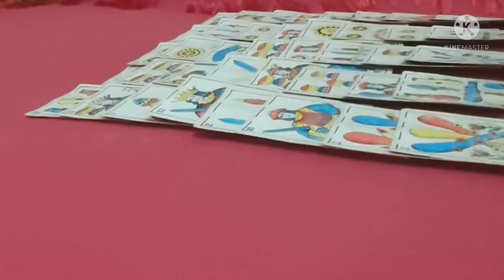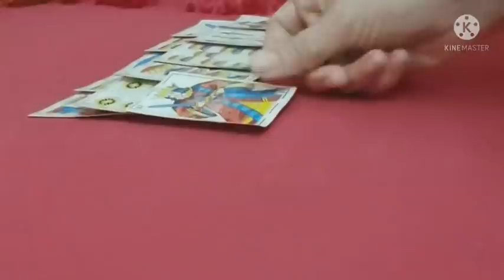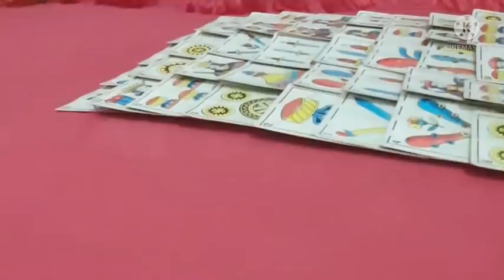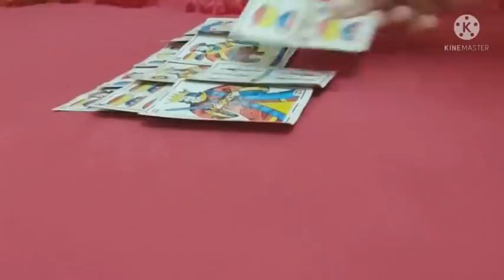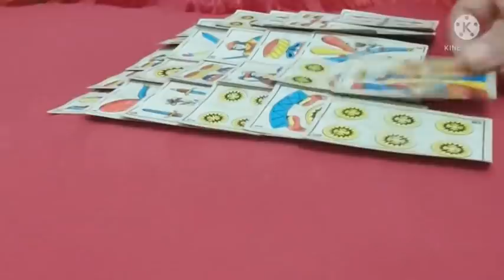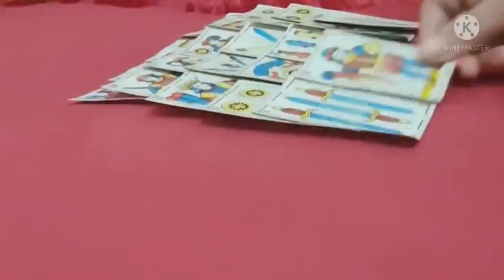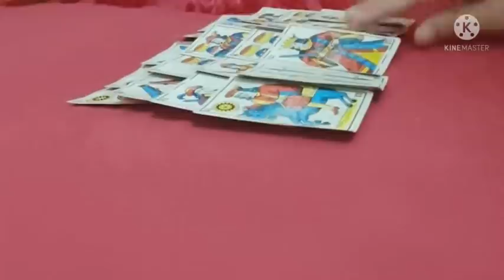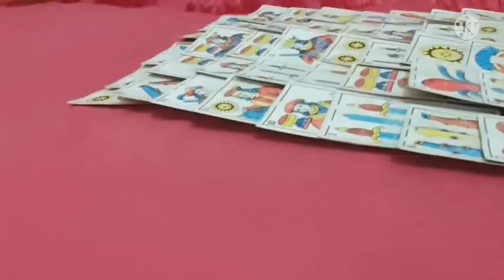قراءة خاصة و مدققة للسمراء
حجز و الاستفسار و التواصل معي فقط للقراءات الخاصة                   مدفوعة الاجر مسبقا

انت و حظك مع الفال#